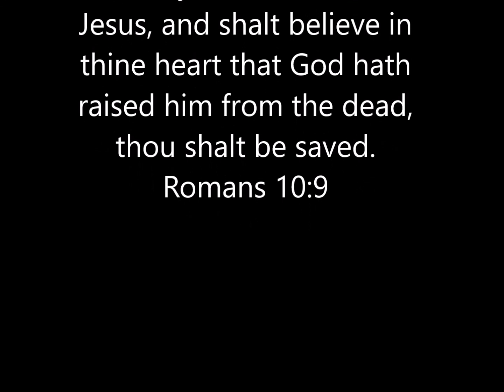Midland Baptist Sermons 1 Corinthians Chapter 13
Pastor Keith
Midland Baptist Church
1 Corinthians 13
Authored by Paul
The Love Chapter